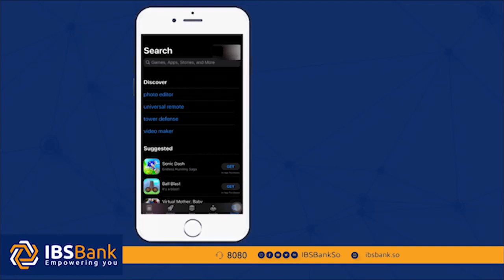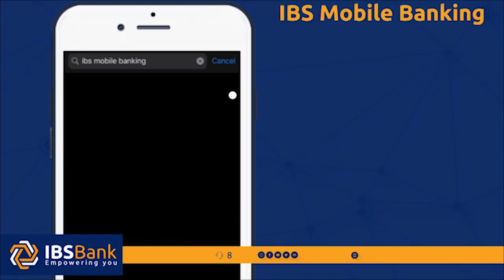Taliye Ciidan oo Askartiisa cuntadana u kariya.